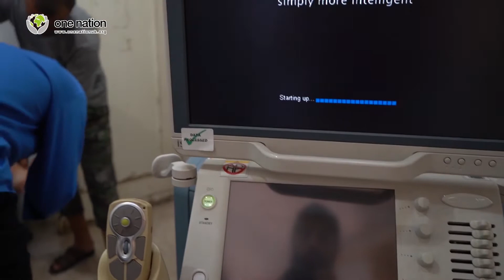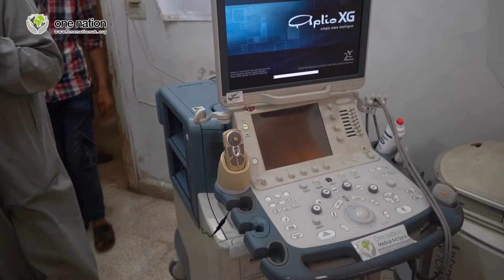Ultrasound machine in Syria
The live saving medical items loaded on medical containers from the UK are now saving lives in Syria.

This ultrasound machine worth over £8000 is now being used by vascular surgeon to diagnose vascular problems. This has advance Doppler function needed by vascular surgeons.

We want to thank everyone supporting our life saving medical projects in Syria.